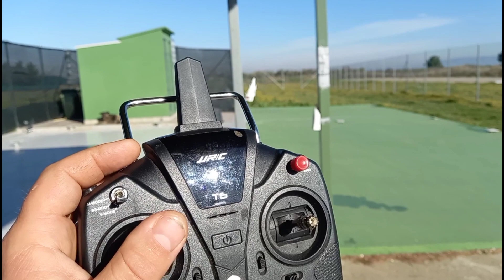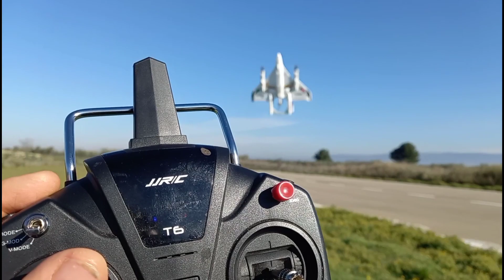ONE-HANDED 3D FLIGHT - EASY TO FLY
RC Airplanes ONE-HANDED 3D FLIGHT - EASY TO FLY